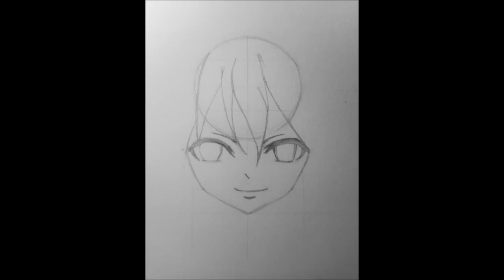Drawing Mavis Vermilion (Fairy tail first master)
Hi guys this is my first time i use watercolor pencils so i hope you like it case i don't, and tell me if you have some advice on coloring bye.